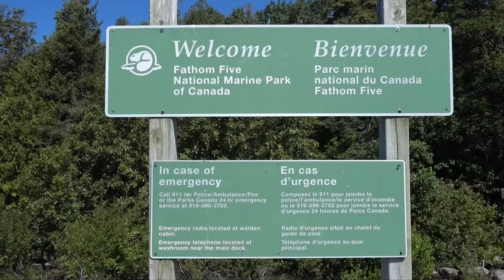Bruce Anchor Cruises - Take a Glass-Bottom Boat Tour and visit Flowerpot Island!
Bruce Anchor Cruises operates within Fathom Five National Marine Park which occupies some of the most pristine waters in the Great Lakes. Fathom Five is home to numerous historic light stations, over twenty known shipwrecks, and Flowerpot Island.